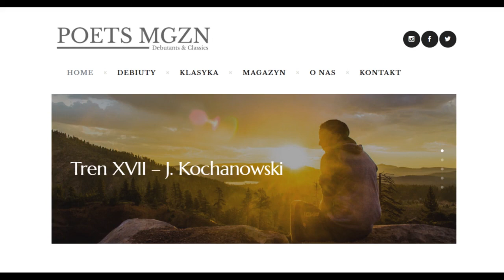Audio-Wiersz | Tren XVII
Jan Kochanowski, Tren XVII
Czyta Paweł Paprocki, reż. Gosia Kozera